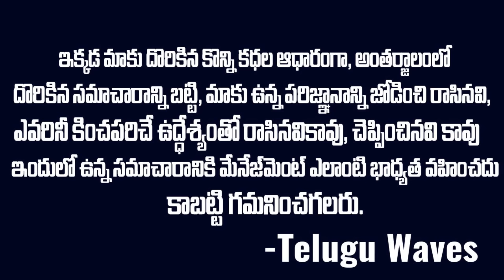ఎలిమినేటి మాధవరెడ్డి ఎవరు??ఎలా చనిపోయాడు | Alimineti Madhava Reddy Full Story | Voice Of Venkat | TW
WATCH : అలిమినేటి మాధవరెడ్డి ఎవరు??ఎలా చనిపోయాడు | Alimineti Madhava Reddy Full Story | Voice Of Venkat | TW